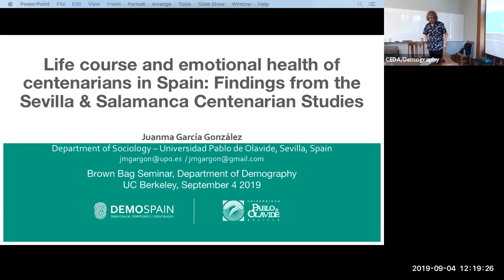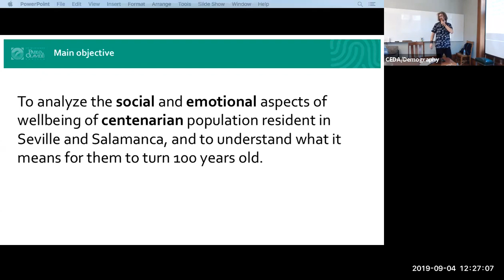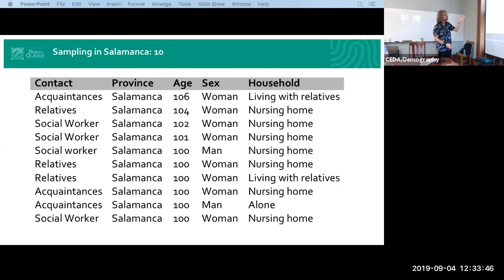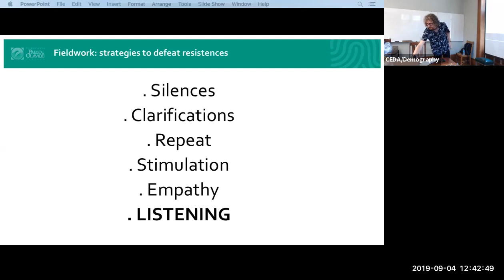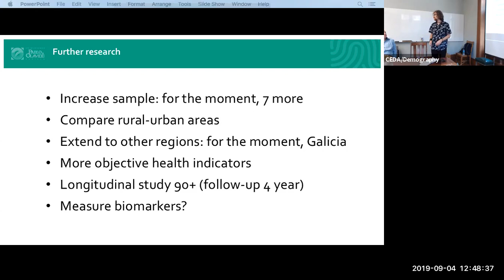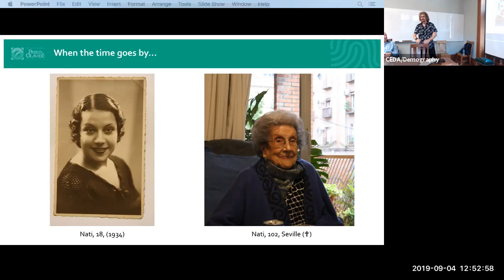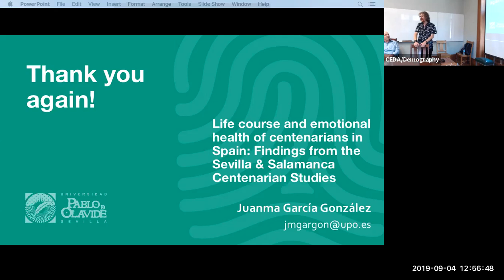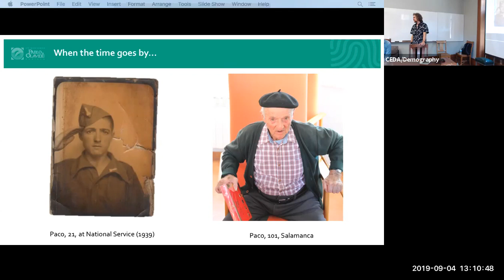Juan MG González--Life course and emotional health of centenarians in Spain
Juan Manuel García González, Professor, Sociology, Pablo de Olavide University, Seville

Life course and emotional health of centenarians in Spain: findings from the Sevilla & Salamanca Centenarian Studies, A Brown Bag Talk

A lunch time talk and discussion session, featuring visiting and local scholars presenting their research on a wide range of topics of interest to demography.